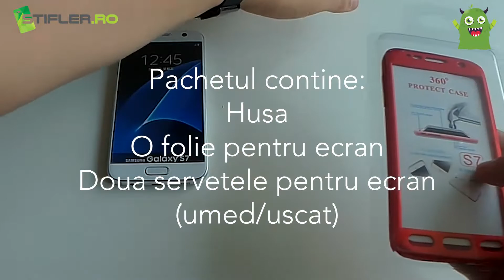Husa 360 + Folie | Samsung Galaxy S7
O husa ce iti protejeaza telefonul 360 de grade, cu folie pentru ecran inclusa in pachet.

Poti alege dintr-o gama variata de culori pentru a atrage privirile celor din jurul tau!

Culorile disponibile sunt:
- Gold
- Rose Gold
- Black
- Red